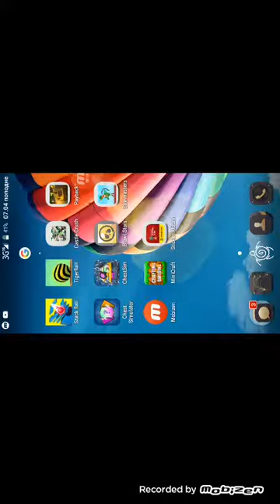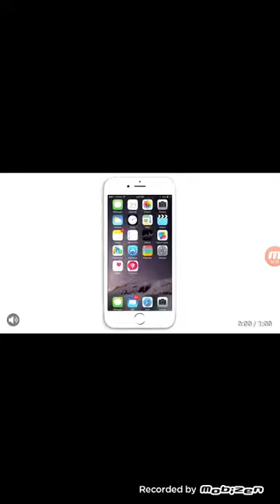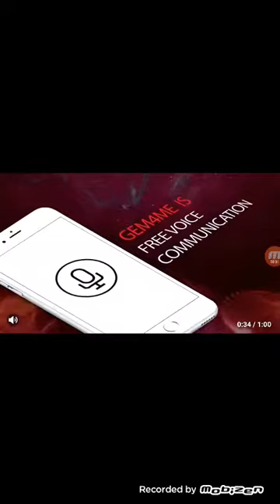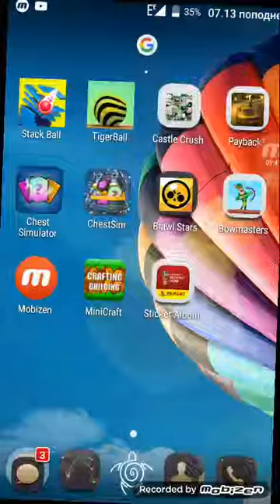Danas igramo bravl stars